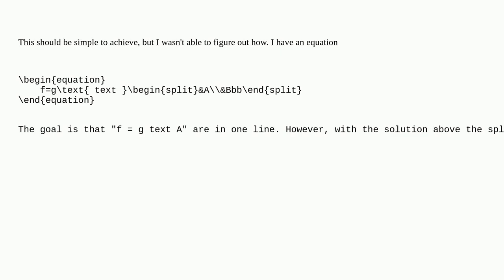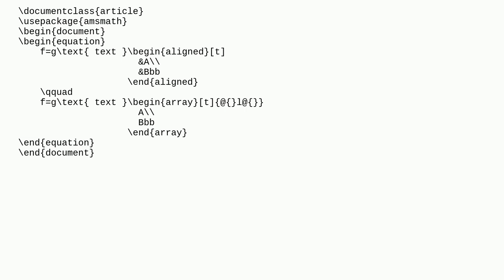Tex: "Top-align" a stack of items in an equation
"Top-align" a stack of items in an equation

A special thanks goes out to the awesome community

  align split equations